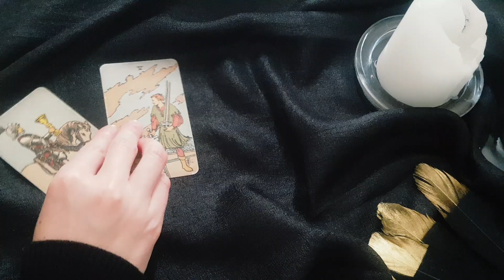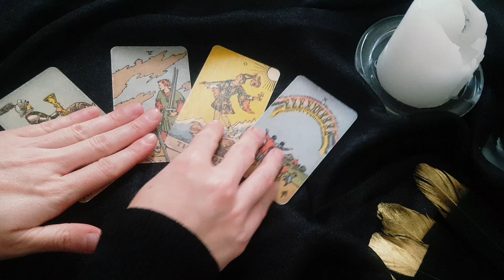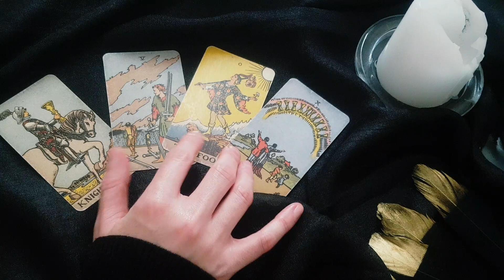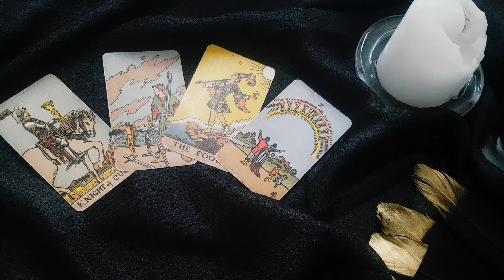SAGITTARIUS~ I Would Listen To This If I Were You! 😱 October 2021 Love Tarot